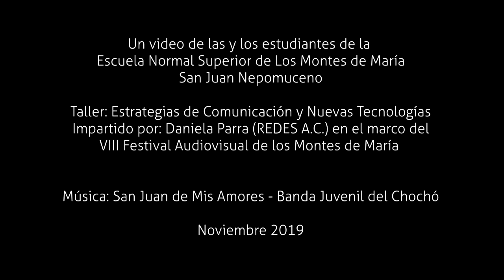SanJuanEsCultura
Estudiantes de la Institución Educativa Normal Superior de los Montes de María salieron a preguntarle a la gente cómo es la cultura de San Juan Nepomuceno y qué es lo que más la caracteriza.

Este video es resultado del taller "Estrategias de comunicación y nuevas tecnologías" realizado por REDES A.C. del 1 al 3 de noviembre de 2019 en el marco del VIII Festival Audiovisual de los Montes de María, Colombia.

Realizadoras: Melissa Bossa y Sara Rojano.